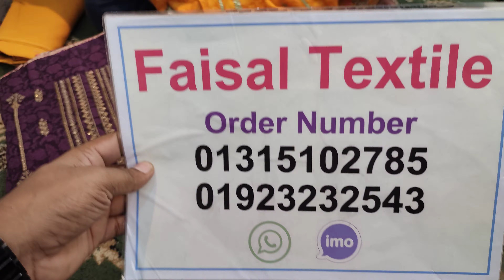ঈদের পরের নতুন ডিজাইন এর আপডেট কালেকশন ২০২২ ! Faisal textile new collection 2022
আসসালামু আলাইকুম,
🏢ঠিকানাঃ